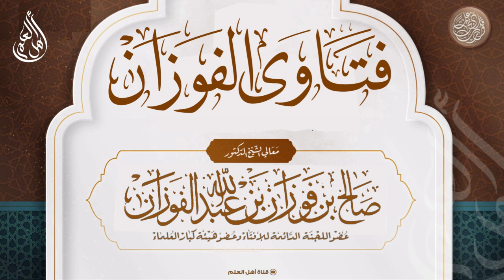ما حكم من شرب بعد أذان الفجر بعشر دقائق وهو يريد الصوم الواجب؟ - صالح الفوزان